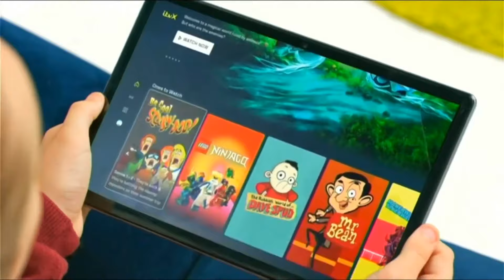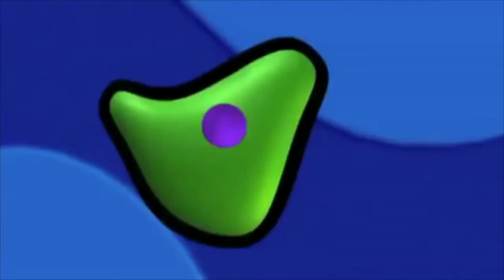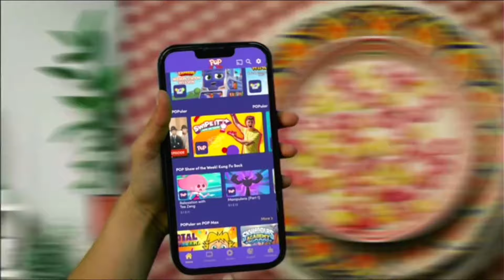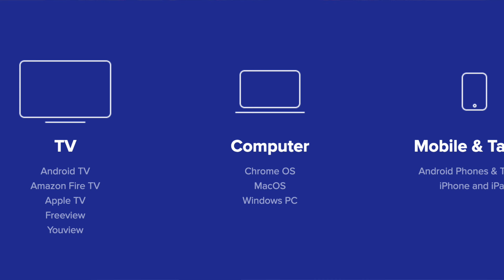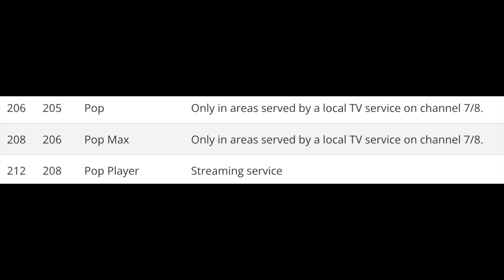FAREWELL TINY POP... | 2004-2024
After 20 years on the air, TINY POP is no more... on terrestrial television at least. In a move that aligns with how many channels are evolving, the service will be moving to a solely digital platform, following in the footsteps of CITV, and soon to be online-only CBBC. So how did TINY POP mark the ending of this defining chapter?

- Phil Atkin
- MeowingCookie
- James Mathieson
- Evonne Okafor
- Martin Spellacey
- Mevans2001
- Alek Zapara
- Hannah_ecs
- Lexi

Directors
- Rob Jefferson
- Matt Pekarek
- Kieren Dight

Producers
- Joseph 'Gerkuman' Adams
- Jenny Tea
- James Brindley
- Macra99
- Ryan Boundy
- jimmythebantam
- Alex Chapman
- Thomas Price

- Macra
- Ethan Carberry-Holt
- Bruce Danton
- Globe Of Reviews
- Derek Chambers
- Shaun Knock
- Daud Khan
- Liam De-Maine
- trev hughes
- Ajmac 200017
- Dec KP 20!
- Simon Harrisson
- evan hart 38
- jen